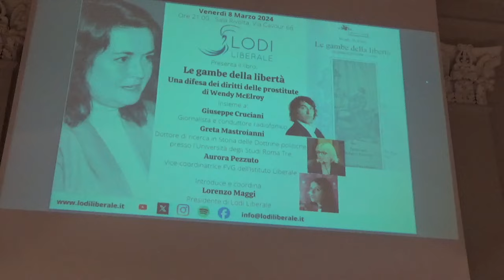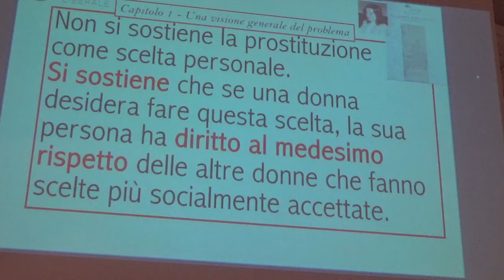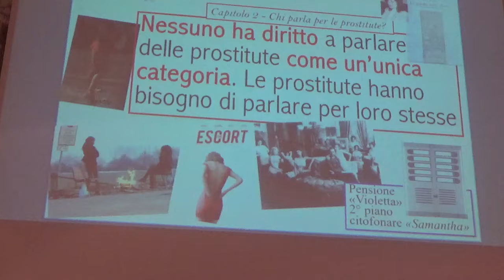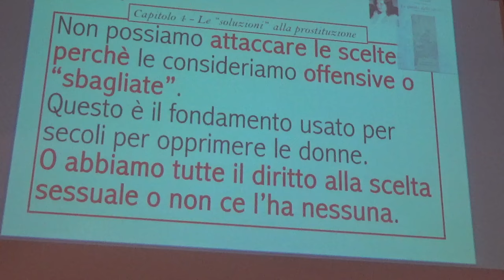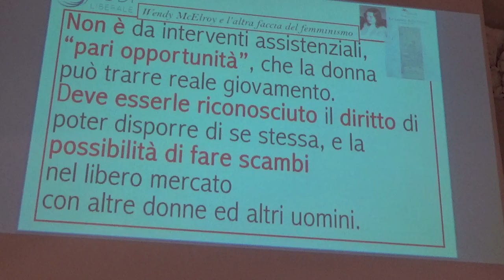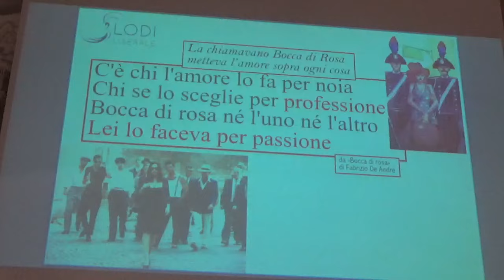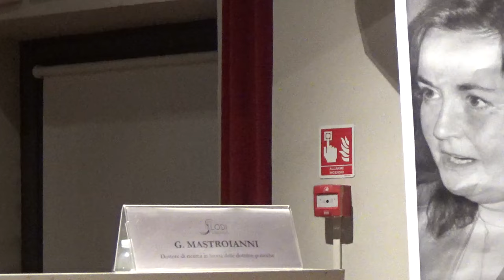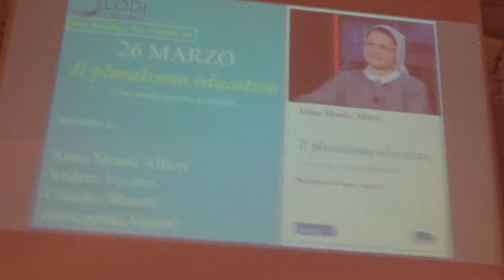LE GAMBE DELLA LIBERTÀ di Wendy McElroy: Giuseppe Cruciani, Greta Mastroianni, Aurora Pezzuto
Il video della 258esima serata di Lodi Liberale in cui abbiamo presentato il libro di Wendy McElroy "Le gambe della libertà. Una difesa dei diritti delle prostitute", pubblicato da Leonardo Facco Editore, insieme a Giuseppe Cruciani (Giornalista e conduttore radiofonico), Greta Mastroianni (Dottore di ricerca in Storia delle dottrine politiche presso l'Università degli Studi Roma Tre), Aurora Pezzuto (Membro del direttivo nazionale dell'Istituto Liberale) e Lorenzo Maggi (Presidente di LodiLiberale).